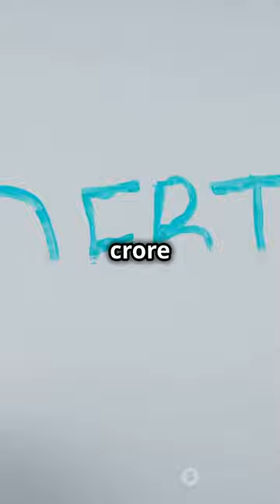Reliance Infra's Big Move: Rs 3000 Cr Fundraising!